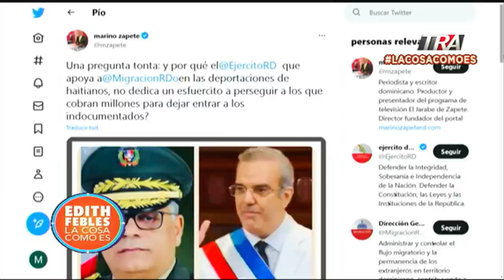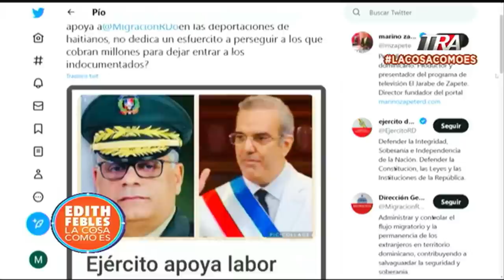Las chicas que trataron de atracar taxista y el fracaso social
Canal Oficial Periodista Edith Febles